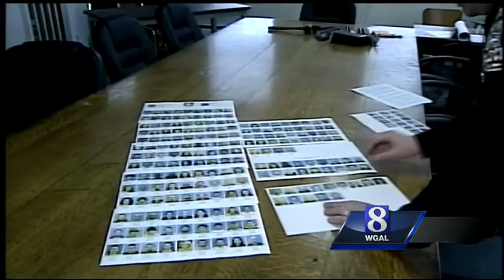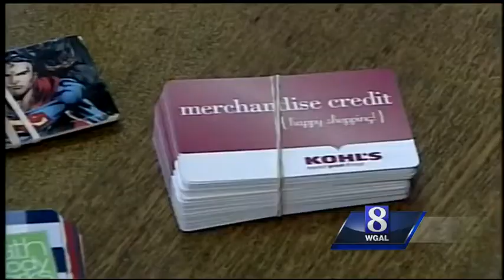250 plus stores in Susquehanna Valley targeted by retail theft ring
Prosecutors say James Giuffrida was the ring leader of an elaborate retail theft ring that involved more than 100 people.